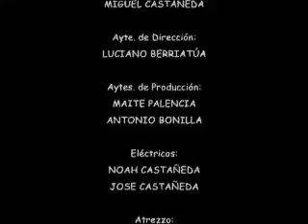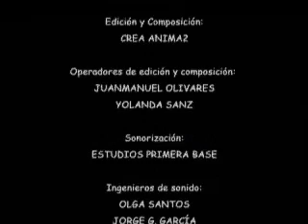MILIKI WARNER BROS. PICTURES INC.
LOONEY TUNES